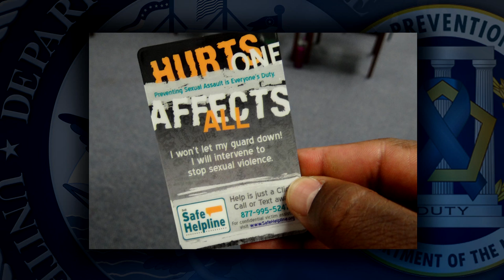The Navy Sexual Assault Prevention and Response Office Conducts Navy-wide survey.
All Hands Update for October 15, 2013 #3